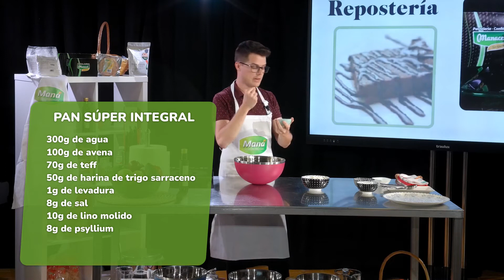El cocinero Mateo Sierra, nos explica tres recetas de pan sin gluten. Os dejamos aquí las recetas:))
00:00 Pan Súper Integral
33:28 Pan "focachoide"
39:52 Pan plano de patata

1-Pan súper integral: 0:00

   Ingredientes:   -300g de agua
                             -100g de avena
                             -70g de Teff
                             -50g de harina de trigo sarraceno
                             -1g de levadura
                             -8g de sal
                             -10g de lino molido
                             -8g de psyllium
Preparación:

   1) Amasar todos los ingredientes en un cuenco grande hasta conseguir una masa homogénea
   2) Dejar fermentar durante una hora a temperatura ambiente(20-25ºC)
   3) Amasar de nuevo para eliminar el gas y después dar la forma final a la masa estirándola ligeramente con las manos y plegándola sobre sí misma dos veces. Este último proceso se repite una vez más.
   4) Dejar fermentar sobre papel de hornear 3 horas más, cubriendo la masa con el cuenco en el que se ha amasado.
   5) Calentamos el horno a 250ºC, con una bandeja en el segundo raíl y un asador o bandeja pequeña metálica en la base.
   6) Haremos dos cortes sobre el pan (uno vertical y el otro horizontal, dentro del primer corte)
   7) Colocar el pan en la bandeja del segundo raíl y echar agua en el asador de la base para que se genere vapor en los primeros 15 minutos de horneado. Pasados estos 15 minutos, retirar el asador con los restos de agua.
   8) Hornear 10 minutos más a 250ºC.
   9) Pasado este tiempo, bajar la temperatura a 200-220ºC y hornear otros 25 minutos.
   10) Esperar a que se enfríe antes de cortar.

2-Focachoide:  33:28
 Ingredientes:  -290-300g de agua
                         -110g de almidón de maíz
                         -110g de harina de avena
                         -8g de psyllium
                         -10g de lino molido
                         -20g de aceite de oliva virgen extra
                         -7g de sal
                         -1g de levadura de panadería deshidratada

Preparación

   1) Verter el agua en un cuenco amplio y disolver la levadura.
   2) Añadir el psyllium y el lino. Remover bien con las varillas y esperar a que espese.
   3) Amasar durante 5 minutos a mano.
   4) Tapar el cuenco con film transparente y dejar reposar en nevera al menos una hora.
   5) Sacar la masa de la nevera y estirarla con las manos hasta obtener una forma rectangular.
   6) Coger los bordes laterales y plegarlos como si se estuviera cerrando un libro.
   7) Dejar fermentar a la misma temperatura 2 horas más.
   8) Calentamos el horno a 250ºC, con una bandeja en el segundo raíl y un asador o bandeja pequeña metálica en la base.
   9)  Colocar el pan en la bandeja del segundo raíl y echar agua en el asador de la base para que se genere vapor en los primeros 15 minutos de horneado. Pasados estos 15 minutos, retirar el asador con los restos de agua.
   10) Hornear 30 minutos más a 200-220ºC.

3-Pan plano de patata: 39:52

 Ingredientes:  -280g de agua
                          -135g de harina de maíz precocida
                          -80g de harina de trigo sarraceno
                          -5g de levadura de repostería
                          -10g de sal
                          -10g de lino molido
                          -8g de psyllium
                          -70g de patata (una patata mediana)
Preparación:

  1) Colocar en la batidora la patata, el agua, el psyllium y el lino molido.
  2) Batir hasta obtener una mezcla homogénea.
  3) Verter en un cuenco grande.
  4) Añadir las harinas, la levadura y una pizca de sal.
  5) Amasar enérgicamente.
  6) Reposar la masa envuelta en film trasparente 5 minutos en la nevera.
  7) Calentar la sartén a fuego medio-alto.
  8) Cortar la masa en porciones similares (de unos 50 gramos), para formar bolas con esos trozos y posteriormente aplanarlas sin dejarlas demasiado finas.
  9) Colocarlas en la sartén y esperar a que empiecen a salir burbujas.
  10) Darles la vuelta y cuando se terminen de hinchar, retirarlas de la sartén, colocándolas en una rejilla o plato, evitando apilarlas.